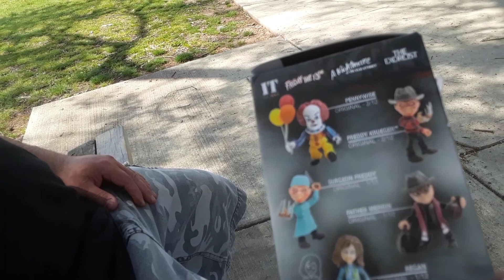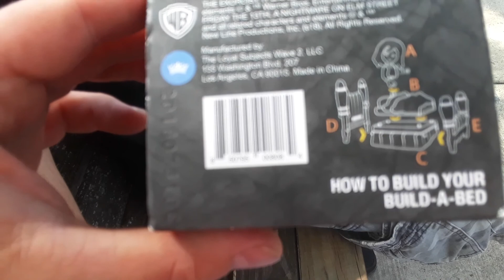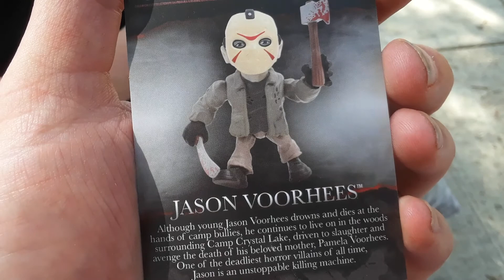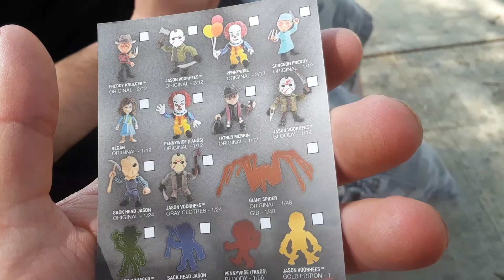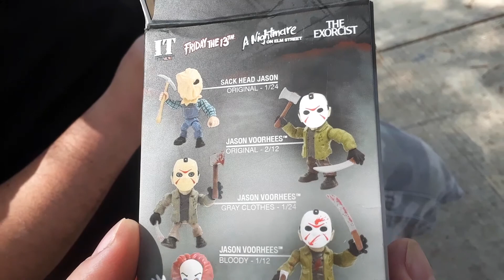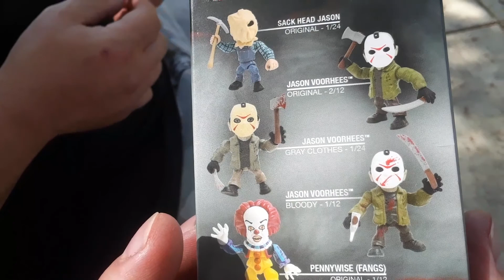Horror Action vinyls unboxing with friends